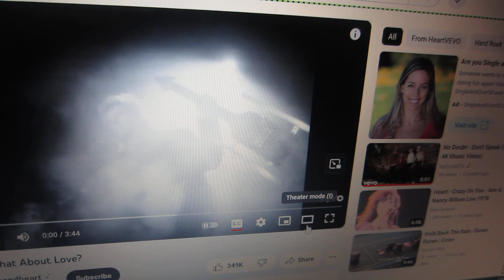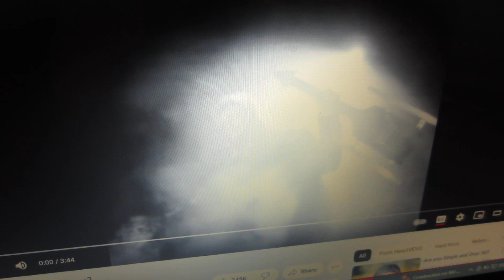MVI 9127 Dallas cheerleaders perform at Miller Lite House Heart (how I made this) (1Brian God=6)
(1:15) = woman God=6

8/30/2023 @ (7:59) = Luke (7:14) rise from the dead Brian God!
(4:17) w/ the 1woman God=7

*I'm a prove I'm God with how I made this?

HOW I MADE THIS:
(none)

*11:41 = the (0:24) woman God! (2:05)
(2:14, 2:23, 2:41) and her justice (5:02, 5:20) and I'm sure I missed some? (2:32) = 23 woman God high score justice!

232 woman God HS = (2:23) the day I found out I was God (2/23/22)

1:11 is the Angel woman God.

Here's one of my first generic Talk to God codebooks:

1:38 = 1john 3:8

Anna or Brian 1/4 God=(1:41) 0:40, 1:13, 1:22, 1:31, 1:40
2/4 = 2:13, (2:22), 2:40, 2:31
3/4 = 3:13, (3:22), 3:40, 3:31
4/4 = 4:13, (4:22), 4:40, 4:31
5/4 = 5:13, (5:22). 5:40, 5:31
6/4 = 6:13 That john 3:16 backwards! 6:22, 6:31, 6:40

1:22 woman God

5:06 AM

1:24
5=Mary =woman
(2)
Angel woman God = (0:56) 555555
705 woman God = (0:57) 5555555

Perfection = (0:55)
Single perfection 1:55
Double perfection 2:55
Triple perfection 3:55
Quadruple perfection 4:55

1:51 = 1woman God=6

1:28 woman God
0:28, 2:08, 2:26, 2:44

0:11, 0:56, 1:10, (1:11), 1:55, 1:56, 2:11, 2:56, 3:11, 3:56, 4:11, 4:56, 5:11, 5:56 etc

2:36 = I'll destroy you all!
4:36 =I'll double destroy you all!

1Brian God=6
1:06, (1:33)= the Brian God (0:53)
0:35, 3:50 = the (3:15) woman God = genesis

29 / 39  God =Psalm 45 = (9): (3)
0:29, 2:09, 2:45, 2:54 / 0:39, 3:09, 3:45, 3:54

0:36, 3:06, 3:33 / 0:39, 3:09

6= Man
3:36
3:38
3:39

1john 3:6
1:36
(3:33)

1john 4:6 Ibb.co/Hg0npKx
1:46
(4:33)

1:40

6:53= (0:68) man is the son of God!
1:08

2:07, 2:25, 2:34, 2:43, 2:52

1God=3
0:31, 1:03, 1:12, 1:21, 1:30, 3:01

5:34 = the 75 woman God (0:57)
(5:07, 5:25, 5:34, 5:43, 5:52)

My Twitter creation notes:

10:10 Genesis (2:10) = (2:19, 2:27, 2:46, 2:55) who wins?

12:47 = 3:47 woman God! (The Angel woman God?) =(0:47)
(4:07)

7:34 = ♥ the (0:34) woman God justice (1:34)
(1:07, 1:16, 1:25, 1:43, 1:52)
1woman God=7

4:35 = (0:48) = (0:12) justice is the son of God
(4:26, 4:35, 4:44, 4:53) and w/ justice (8:04, 8:13, 8:22. 8:31)

1:02 Brian God (0:12, 1:02, 1:20, 1:00 = Brian God and 2:00 = broken dreams) = (0:03, 0:30, 3:00) = God

1:15 = 1woman God=6 w/ her Justice (1:51)

(3:27) Brian God vs the (3:36) Brian God

3/3 God w/ the TPOG =  (0:09, 0:19, 1:09, 1:45, 1:54)

12:39

Who wins?

3/3 God w/ the son of God =  (0:08, 0:18, 1:08, 1:26, *1:35, 1:44, 1:53)
3/3 God w/ the son of man =  (0:06, 0:16) = 1 (6) (1:06)

12:43 = (3:43) God's ♥ is a woman! (3:34)

Who wins?

(0:11) = the Angel woman God
(0:12) = 1woman God=2  (1:02)
(0:13) = 1woman God=3  (1:03)
(0:14) = 1woman God=4  (1:04)
(0:15) = 1woman God=5  (1:05)
(0:16) = 1woman God=5  (1:06)
(0:17) = 1woman God=5  (1:07)

2:37 = genesis 2/10 (2:10, 2:19, 2:46, 2:55) = 10/10 God is a man and God is a woman!

(4:18)
For the son of God = 1 (8) = (0:08, 0:18, *0:35, *0:44, 0:53, 1:08, 1:35, 1:44, 1:53)